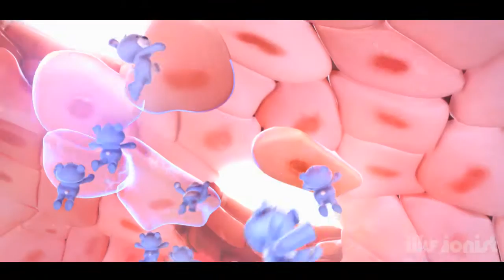Ezerra 30s TV commercial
A very interesting project which allowed Illusionist animation studio to perform from zero to hero. we did storyboarding, character and concept design, 3d modeling, rigging, animation, lighting , rendering and special effects. We gain a very expensive experiences with world's best agency and director, we will expect more chances to work into interesting project like this again soon !

remember like our fan page too !

your support motivate us move further !